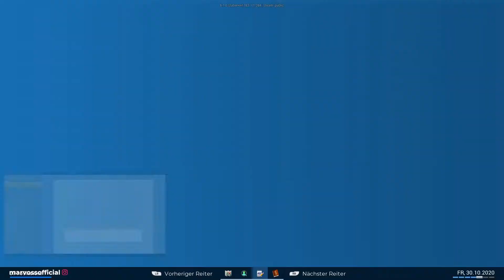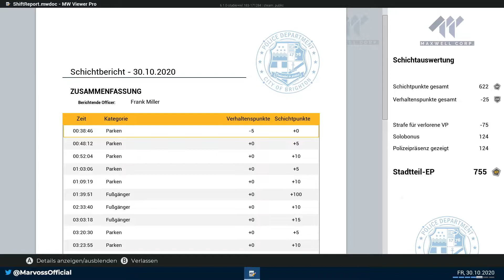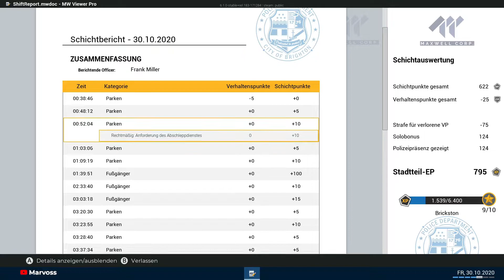👮 Police Simulator: Patrol Officers #99 - Drogen verkauft?⭐️ [Deutsch] 👮‍♀️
👮 Police Simulator: Patrol Officers Gameplay

Police Simulator: Patrol Officers verfügt über ein dynamisches Verkehrssystem, welches den Verkehrsfluss sowie Autounfälle und andere Notfälle, die sich während deiner Schicht zufällig ereignen können, organisch erstellt. Sei also jederzeit darauf vorbereitet, schnell und angemessen zu reagieren! In der offenen Welt von Brighton kannst du auswählen, in welcher Nachbarschaft du auf Streife gehen und für die Sicherheit der Bürger sorgen willst. Durch das Intuitionssystem kann dein Polizist oder deine Polizistin beim Vernehmen von Zeugen wichtige Hinweise aufschnappen, die dir dabei helfen können, bestimmte Fälle direkt aufzulösen. Du solltest also immer gut darauf achten, was in diesen Situationen gesagt und getan wird. Police Simulator: Patrol Officers bietet einen Simulations-Modus für erfahrene Spieler, welche eine möglichst authentischste Spielerfahrung in der Rolle eines Polizisten oder einer Polizistin erleben möchten, sowie einen Casual-Modus für alle, die eine etwas entspanntere Streife durch die Straßen von Brighton vorziehen.

🏧 WERBUNG 🏧

★ ★Marvoss★ ★